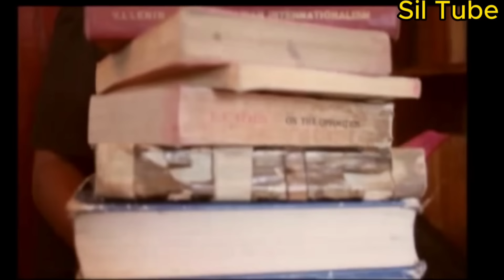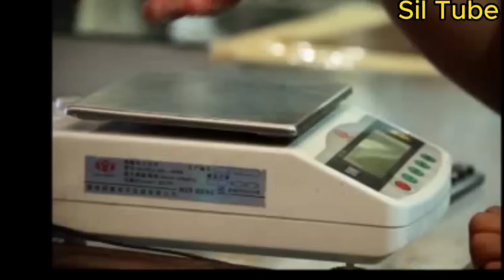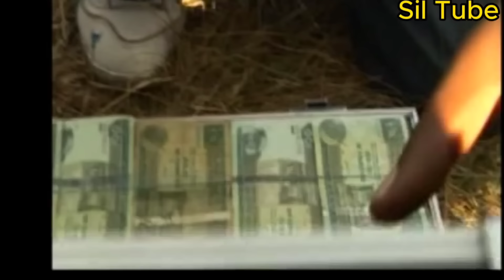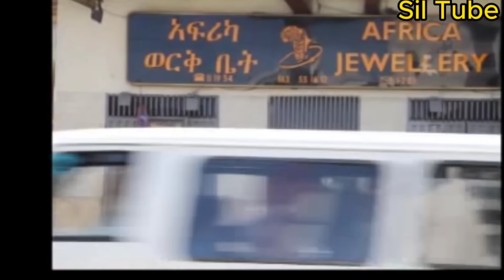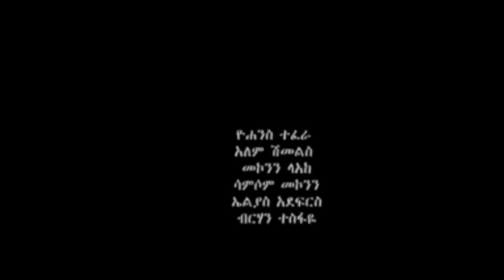ሰውሪኝ | Sewurign | ምርጥ የአማረኛ ፊልም Latest Ethiopian Movie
ሰውሪኝ | Sewurign |  Ethiopian Movie from Sil Tube

If you are not a family member of my YouTube channel, please subscribe, if you like this video, and if you think the video will be useful for others, please share and subscribe, and press the bell icon.

/በስንቱ/ Besintu S2 EP:26 "ሎተሪ"

ROPHNAN - SHEGIYE | ሮፍናን
/በስንቱ/ Besintu S2 EP.23 "ወንጀል እና ቅጣት"

Sil tube,dink lejoch,donkey tube,ebs
tv,ethiopia,ethiopian movie,ethiopian music.saron
ayelign,ethiopian tiktok videos,abrelo hd,ale Sil tube,
ebs,ethiopia,habesha tiktok,ethiopia reaction,ethiopian
artist, ebs tv, ehuden beebs,ebs tv, ebstv kidamen keseat, ebstv today,ebs tv worldwide, Ethiopian Artist,ከህሎት,MakingMoney on Instagram and Telegram, bitcoin,bitcoin mining, cryptocurrency,crypto,bitcoin today price,bitcoin day news,amharic comedy,habesha couple
prank,unexpected prank, ethio comedy,funny videos,
music video,ethiopian funny video,ethiopian drama,
Ethiopian Reaction,Ethiopia today,ebs,ebs tv,ethiopian
news,new ethiopian music,ክህሎት,ethiopian news,donkey
tube,amharicድንቅ ልጆች,donkey tube,amharic dink
ljoch,abel birhanu,ethiopian news today,ethiopian
movie 2023, full movie this week,ethiopian news
today 2023,ethiopian orthodox mezmure ethiopian,
movies 2023,ethiopian funny video tik tok,new ethiopian
music,Abiy Ahmed, Ethiopian News, Breaking News, Teddy
Afro,new ethiopian music 2023,ethiopian
music,Sil tube today,Sil tube new,ዶ/ር አብይ,እሁድን
በኢቢኤስ,ቅዳሜን ከሰዓት,fano,melat nebyou,tplf,veronice
adanenew,protestant mezmurnew orthodox
mezmur.Ethio Forum,ኢትዮ ፎረም,@Ethiopia @FANO  @EthioForum @afronews @ETHIO251  @ethioforum   @Ethio251Medialive @comedianeshetu   @Ale_Tube @ethiopiaamazingvideos3912   @abeyahemed1207   @BBCNews